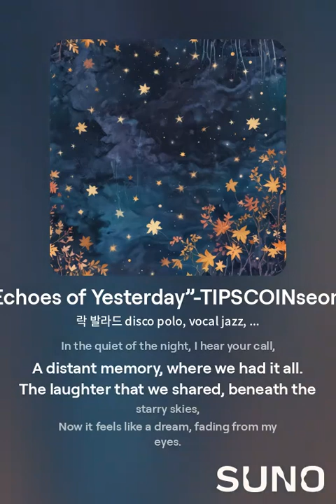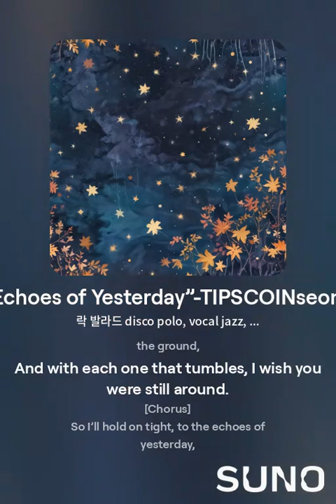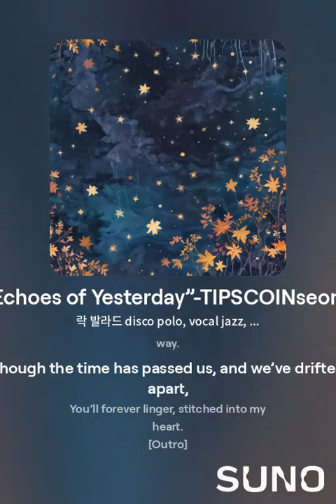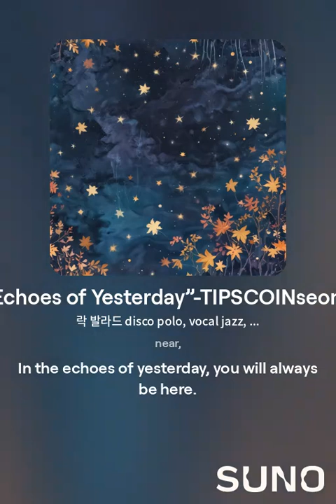“Echoes of Yesterday”-TIPS COIN song